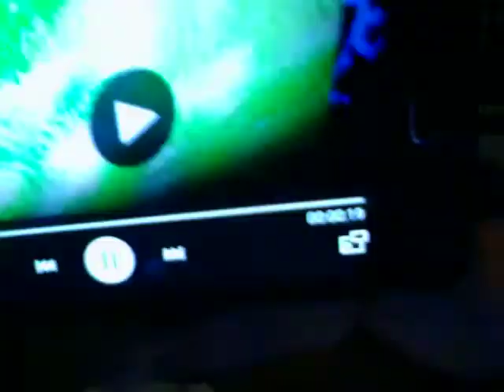SOOOOOOOOOOOOOOOOOOOO FUNNY!!!!!!!!!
One step closer to telling and showing everyone who's what and who's doing what! LOOOOOOOOOL! 2/2/20.